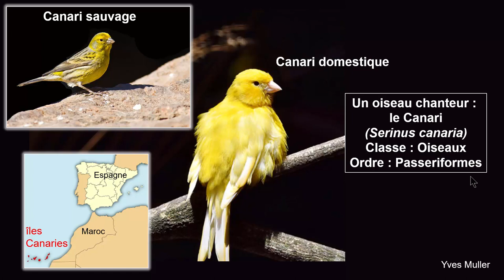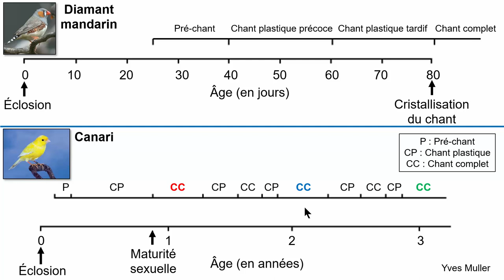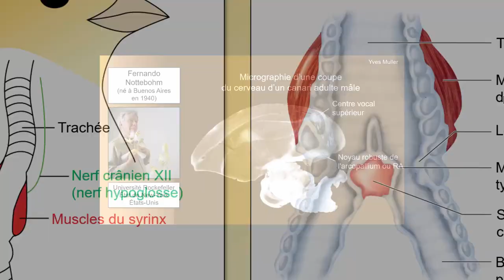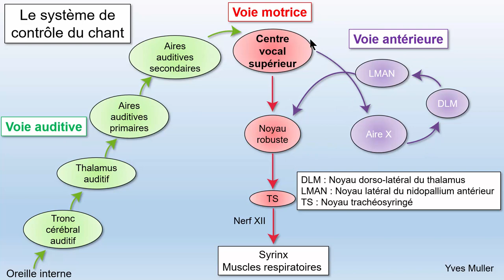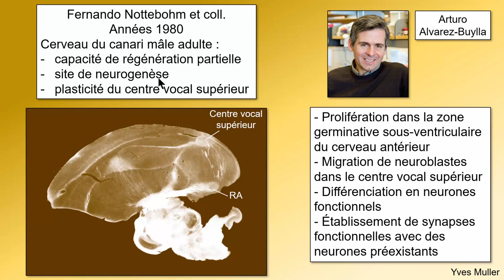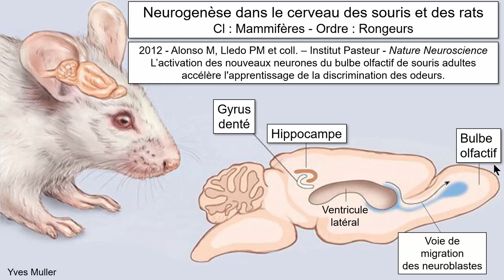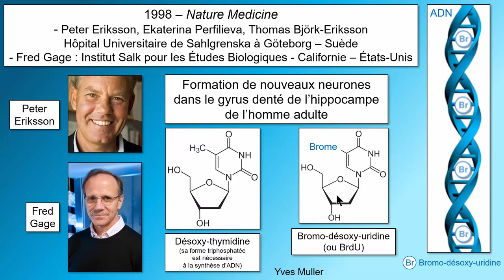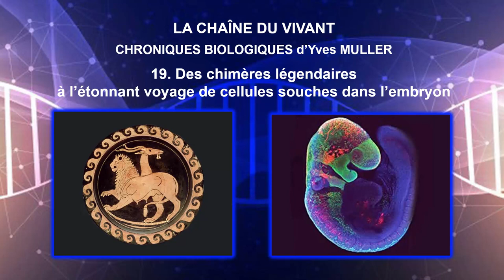18. Du chant du canari à la régénération du cerveau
18. Chroniques Biologiques – Du chant du canari à la régénération du cerveau
Cette 18ème chronique démarre par le chant de séduction qu’émet le canari mâle au printemps et que cet oiseau chanteur va modifier chaque année. Vous croiserez ensuite le Dieu Pan jouant de la flûte, des mésanges cachant des graines, des souris qui apprennent et mémorisent, des chauffeurs de taxi de la ville de Londres et des essais nucléaires pendant la guerre froide. Cette chronique vous conduira à découvrir que le cerveau des oiseaux et des mammifères adultes est pourvu d’une capacité de régénération. Et peut-être parviendrons-nous un jour à stimuler la production de neurones dans notre cerveau pour faire face à des lésions cérébrales ou à des maladies neurodégénératives.
Auteur : Yves Muller – Professeur Agrégé Université Montpellier
La version audio de cette chronique est consultable en utilisant le lien suivant (version 2022)

18. Biological Chronicles - From the song of the canary to the regeneration of the brain
Our 18th chronicle begins with the seduction song the male canary emits in spring and which this songbird will modify each year. We will then encounter the God Pan playing the flute, chickadees hiding seeds, mice with learning and memorizing capabilities, London taxi drivers and nuclear tests during the Cold War. Our chronicle leads us to then to the discovery that the brains of adult birds and mammals have a capacity for regeneration. And maybe we’ll one day be able to stimulate the production of neurons in our brain to deal with brain damage or neurodegenerative diseases. From a fly with legs on its head to the discovery architectural genes
Avec l'amabilité de Jordan Brookes Garres pour la traduction de ce résumé

Références :
- Nottebohm F, Stokes TM, Leonard CM (1976) Central control of song in the canary, Serinus canaria - Journal of Comparative Neurology ; 165: 457–86
- Nottebohm F (1981) A brain for all seasons: cyclical anatomical changes in song control nuclei of the canary brain - Science ; 214:1368-70
- Paton JA et Nottebohm FN (1984) Neurons generated in the adult brain are recruited into functional circuits – Science ; 225:1046-8
- Nottebohm F (1989) From Bird Song to Neurogenesis - Scientific American ; 260:74-9
- Alvarez-Buylla A, Theelen M et Nottebohm F (1990) Proliferation “hot spots” in adult avian ventricular zone reveal radial cell division – Neuron ; 5:101–9
- Kirn J, O’Loughlin B et coll. (1994) Cell death and neuronal recruitment in the high vocal center of adult male canaries are temporally related to changes in song - PNAS USA ; 91:7844-8
- Barena A et Nottebohm F (1994) Seasonal recruitment of hippocampal neurons in adult free-ranging black-capped chickadees - PNAS USA ; 91:11217-21
- Barena A et Nottebohm F (1996) Recruitment and replacement of hippocampal neurons in young and adult chickadees: an addition to the theory of hippocampal learning - PNAS USA 93:714-8
- Palmer TD, Takahashi J et Gage FH (1997) The adult rat hippocampus contains primordial neural stem cells - Molecular and Cellular Neuroscience ; 8:389–404
- Alvarez-Buylla A, García-Verdugo JM et coll (1998) Primary neural precursors and intermitotic nuclear migration in the ventricular zone of adult canaries – Journal of Neurosciences ; 18:1020–37
- Eriksson PS, Perfilieva E et coll. (1998) Neurogenesis in the adult human hippocampus - Nature Medicine ; 4:1313-7
- Maguire E, Gadian D et coll. (2000) Navigation-related structural change in the hippocampi of taxi drivers - PNAS USA ; 97:4398-403
- Taupin P, Gage FH (2002) Adult neurogenesis and neural stem cells of the central nervous system in mammals – Journal of Neuroscience Research ; 69:745-9
- Nottebohn F (2005) The neural basis of birdsong – PloS Biology ; 3:e164,759-61-
- Woollett K et Maguire E (2011) Acquiring “the Knowledge” of London's layout drives structural brain changes - Current Biology ; 21:2109-14
- Bergmann O, Liebl J et coll. (2012) The age of olfactory bulb neurons in humans – Neuron ; 74:634-9
- Alonso M, Lepousez G et coll. (2012) Activation of adult-born neurons facilitates learning and memory - Nature Neuroscience ; 15:897-904
- Kempermann G (2012) Neuroscience. Youth culture in the adult brain - Science ; 335:1175-6
- Ameisen JC (2012) Sur les épaules de Darwin, Les battements du temps - Ed Les liens qui libèrent
- Spalding K, Bergmann O et coll (2013) Dynamics of hippocampal neurogenesis in adult humans - Cell ; 153: 1219–27
- Bergmann O, Frisén J (2013) Neuroscience - Why adults need new brain cells – Science ; 340:695-6
- Moreno-Jiménez EP, Flor-García M et coll. (2019) Adult hippocampal neurogenesis is abundant in neurologically healthy subjects and drops sharply in patients with Alzheimer's disease - Nature Medicine ; 25:554-60